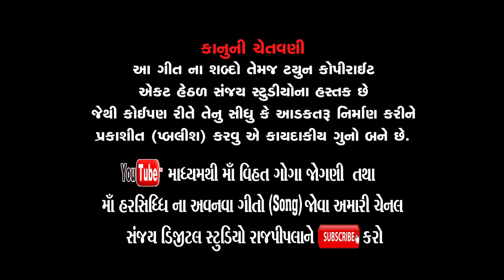Rajpipla Vali Harsiddhi matajino aalap | Pravin Luni (Charotar King)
Sanjay digital studio Rajpipla Present
Song:- Rajpipla Vali Harsiddhi matajino aalap
Producer :- Sanjay Patel (Rajpipla) Mo/w-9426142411
Recoding :-S.V.Studio Rancharda
Video Editing :- Anant Patel
Copyright Sanjay Digital Studio Rajpipla